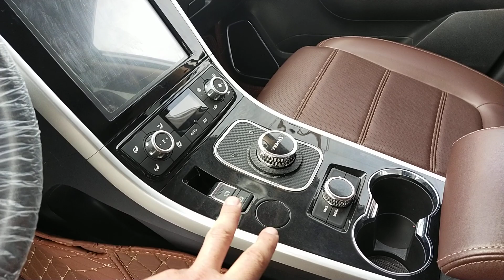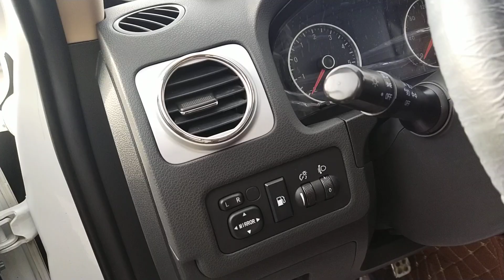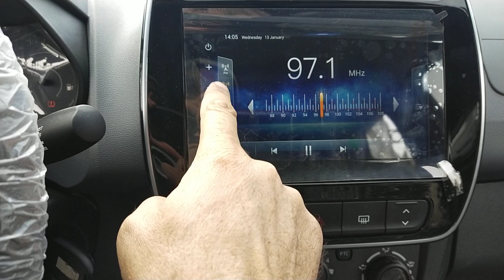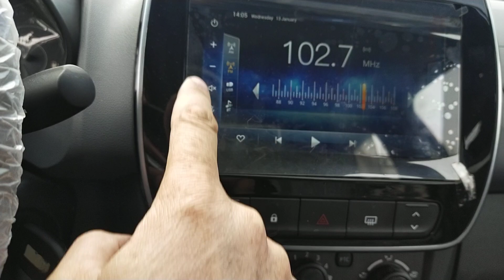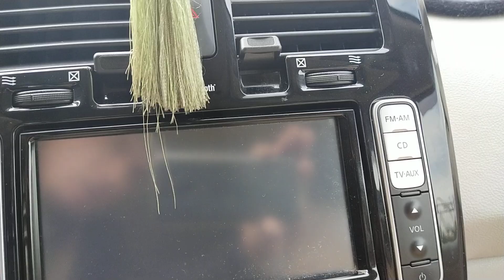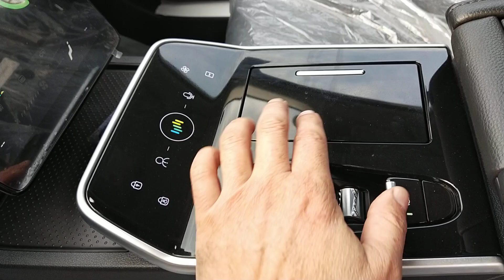Elektromobillar Sergeli moshina bozorida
Assolomu alaykum!
Alloh umrimizni saodatli muborak qilsin!
Hurmatli yurtdoshlar  xar kuni  soat 10 dan 18 gacha bozordamiz.
Kelib moshinalarimizni ko'rishingiz mumkin.